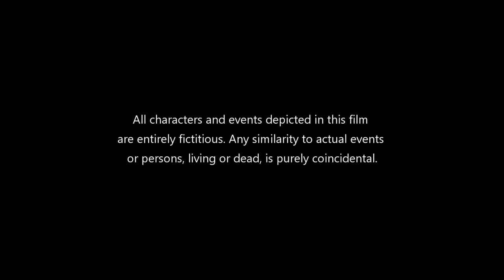Qismat 2 Full Movie | Ammy Virk | Sargun Mehta | Jaani | Tania Raymonde | Review & Facts HD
Qismat 2 is a 2021 Punjabi Movie written and directed by Jagdeep Sidhu.The film produced by Ankit Vijan and Navdeep Narula has been bankrolled by Shri Narotam Ji Productions and Zee Studios. Starring Ammy Virk and Sargun Mehta